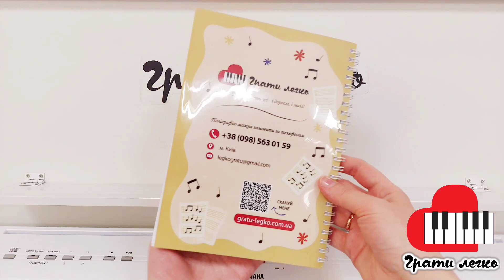🎵Відеопрезентація "Календар занять талановитого музиканта" від музичної студії Грати легко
КАЛЕНДАР ТАЛАНОВИТОГО МУЗИКАНТА

Пропонуємо вашій увазі щоденник для індивідуальних занять на уроках гри на будь-якому інструменті. Він розроблений спеціально для учнів нашої школи. Але буде зручним для будь-якого музиканта. Щоденник містить 114 сторінок формату А5 та пружинне переплітання із захисною плівкою на обох титулках.

Друга сторінка щоденника - це графік занять, де зручно відмітити розклад уроків, які ви відвідуєте.
З 3 по 99 сторінки - календар занять, де відведено місце для запису класної роботи, домашніх завдань та приміток.
З 100 по 109 сторінки ви отримаєте нотні листочки зі стандартними нотоностяцями для записів вправ, пісень, музичних п'єс тощо.
З 110 по 114 сторінки призначені для нотатків. Адже завжди на уроках виникатиме потреба занотувати теоретичні поняття, музичну термінологію тощо.
Музикуйте разом із нами та у задоволення!